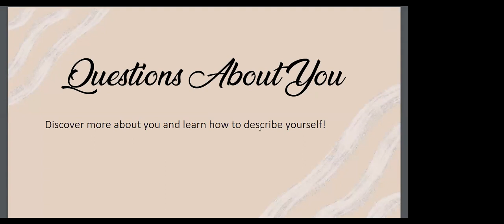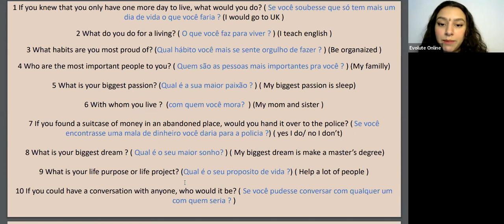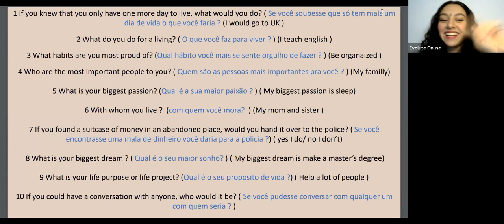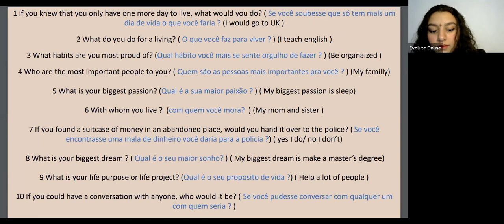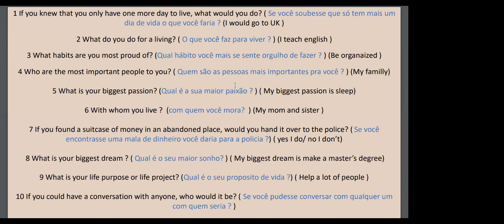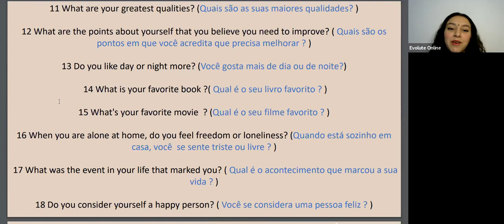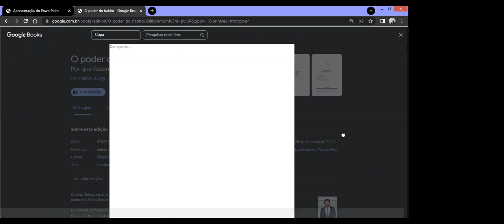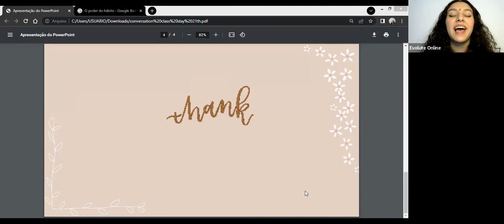Conversation Class Beginner 21/07/2022 - Questions About You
Hello students!!! the class of today is for about you, i hope you Enjoy and learn a lot. See you !!!